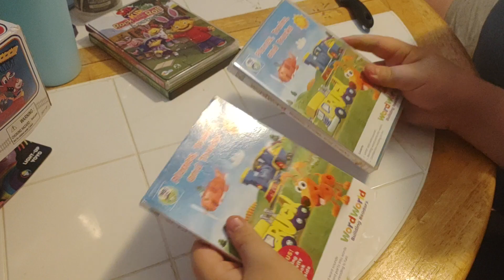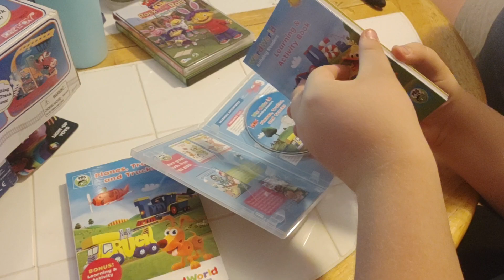WordWorld: Planes, Trains, and Trucks DVD Unboxing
Here is an unboxing of WordWorld: Planes, Trains, and Trucks on DVD.

Recorded on June 20, 2022 using my own Phone.